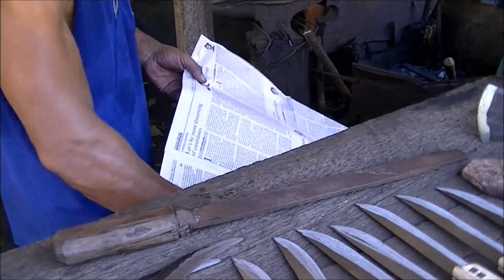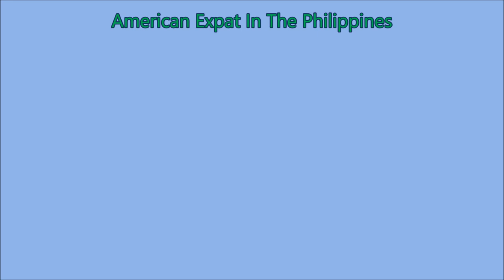Filipino Blacksmith - Making Bolos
Filipino blacksmiths making bolos in Mambajao, Camiguin Island, Philippines. Mt. Hibok-Hibok is visible from the shop.

These Filipino craftsmen work as a team, few wasted movements, and almost no talking. The shop is named Gayramon Blacksmith.